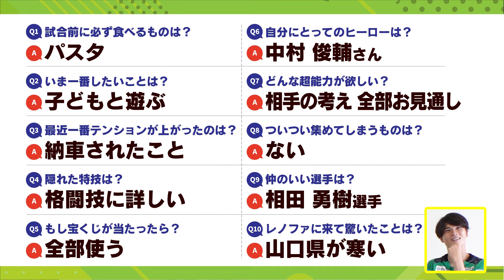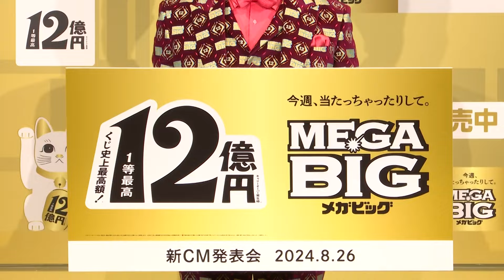「レノファ山口のＧＫ田口潤人選手に１０の質問！熱視線おくるアツイ競技とは？ 」KICK OFF！YAMAGUCHI 2024年9月14日放送回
サッカー愛、レノファ愛、山口の地域愛を盛り上げ
サッカーともに地域が成長していくことを目指す番組「ＫＩＣＫ　ＯＦＦ！ＹＡＭＡＧＵＣＨＩ」
山口朝日放送で毎週土曜日　午前１０時放送

９月１４日のキックオフ！ヤマグチは
レノファ山口のゴールキーパー田口潤人選手に 10の質問！
プライべート情報が続々！熱視線をおくるアツイ競技とはナンダ？

番組では山口県内でサッカーを頑張る皆さんの動画を募集しています。
ｙabのＨＰ　みんながカメラマンで送ってください。